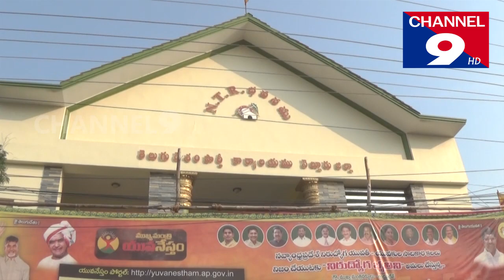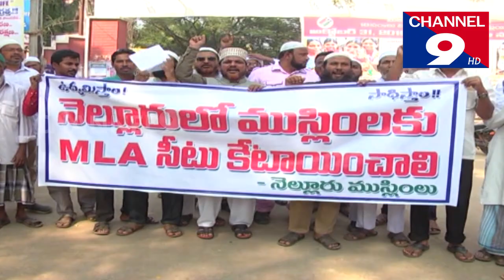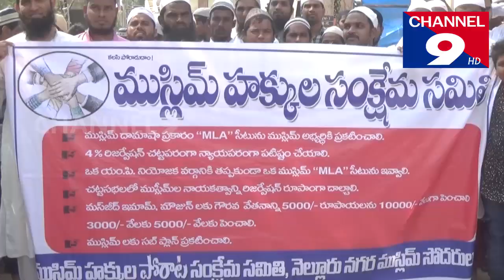మైనారిటీల అసమ్మతి - నెల్లూరు | channel9hd